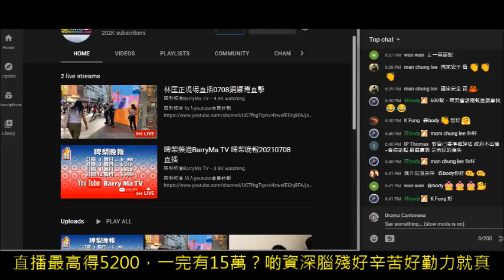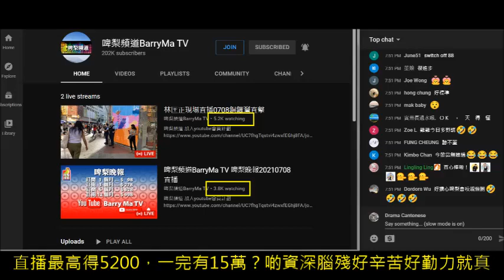20210705 11 啤梨晚報打女人偷錢賊林匡正又扮記者食人血饅頭，一日做三條鳩吹分析，呢個禮拜平均時薪得22蚊。仲要扮老闆請腦殘做司機，仲要資深腦殘一邊睇一邊撳更新推高收視，做完無乜點升，自曝其醜